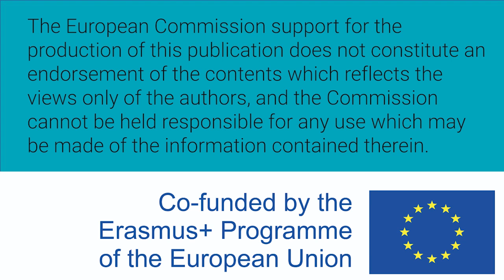Women W-STEM: Heather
Heather is from Ireland and an engineering student at the Northern Regional College (NRC).